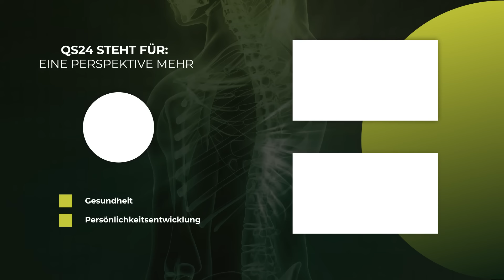Keine Lust mehr auf Sex? | Dr. med. Karoline Bischof | NaturMEDIZIN | QS24 Gesundheitsfernsehen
Frau Dr.med. Karoline Bischof ist Sexualtherapeutin und Fachärztin für Frauenheilkunde. Seit über 20 Jahren begleitet Sie Menschen mit Anliegen rund um die Sexualität. Den Sexocorporel – Ansatz nutzt sie in der Therapie und in der Sexualtherapieausbildung.

Sexuelle Unlust betrifft viele Menschen. Es zeigt sich, dass oft lustloser Sex dahintersteht. In dieser Sendung geht es darum, wie Paare ihr sexuelles Potential nutzen können, um den Sex wieder zu genießen und den Appetit darauf zu steigern.

▬ Zu Gast ▬▬▬▬▬▬▬▬▬▬▬▬▬▬▬▬▬
Frau Dr.med. Karoline Bischof, Sexualtherapeutin und Fachärztin für Frauenheilkunde
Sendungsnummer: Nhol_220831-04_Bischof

ZiSS
Minervastrasse 99
8032 Zürich